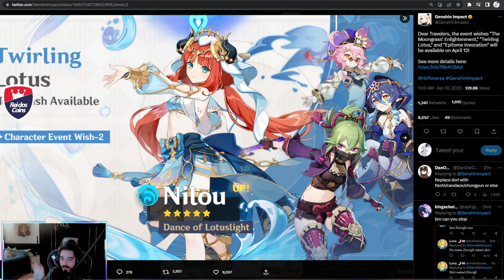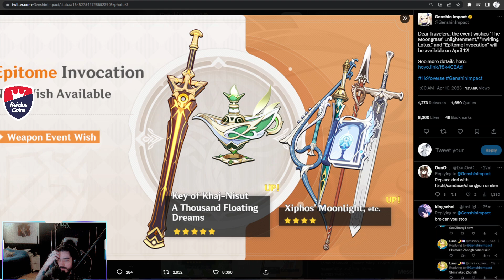ISSO ESTÁ MUITO BOM!!!! - BANNER IMPERDÍVEL - GENSHIN IMPACT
Oi bobos!

A NAHIDA É MUITO ROUBADA QUE P*** É ESSA! - MECANICAS E SEGREDOS DA PERSONAGEM - GENSHIN IMPACT:

BANNER DA NAHIDA/ARMAS - VALE A PENA PEGAR ARMA DA NAHIDA? - PODER DE SUA C1 - GENSHIN IMPACT: